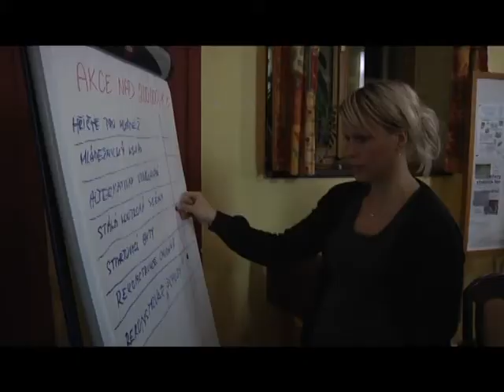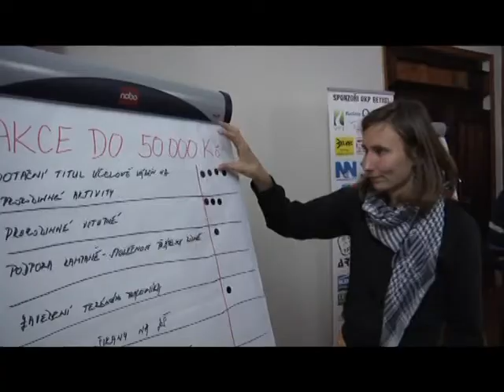Na kulatý stůl dorazili hlavně odborníci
Zdravé město Litoměřice a Odbor sociálních věcí a zdravotnictví připravil v sále DKP Bethel setkání zástupců města s veřejností. Na tzv. kulatém stole tentokrát ležely otázky na téma LITOMĚŘICE -- OBEC PŘÁTELSKÁ RODINĚ.